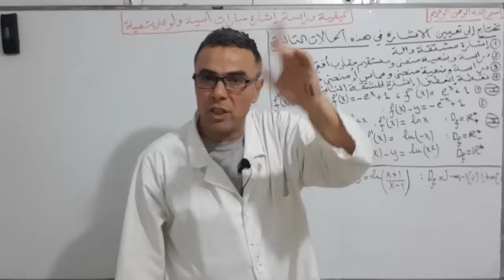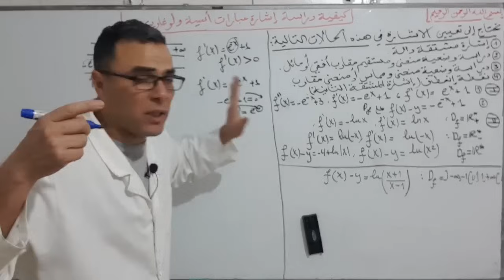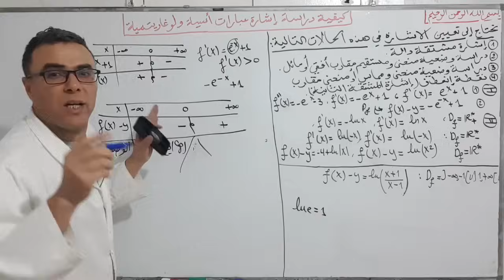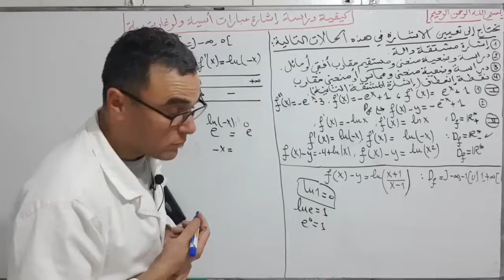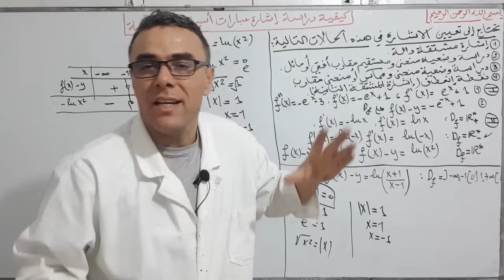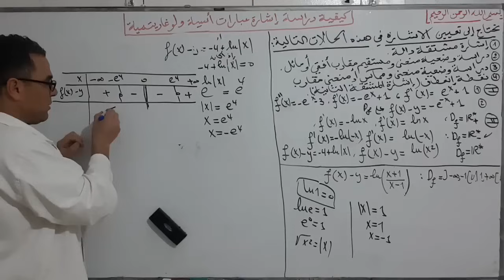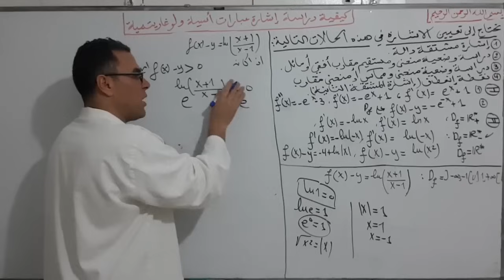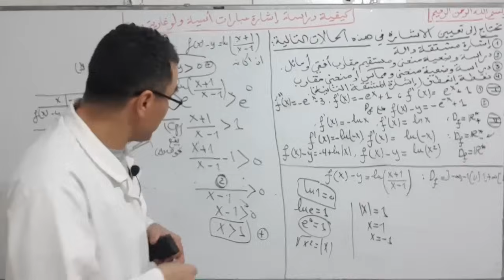كيفية تعيين اشارات عبارات اسية او لوغاريتمية و استعمالاتها الدقيقة (اكبر حاجة يغلطوا فيها الطلبة)😢😢❤